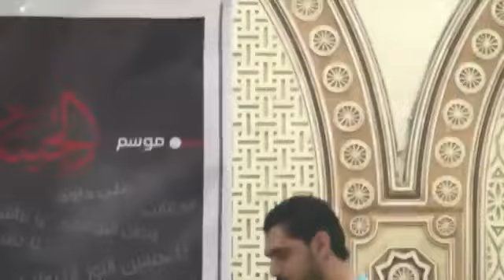موسم الحسين أولا الثقافي | الدير | مأتم الإمام الهادي | الليلة الثانية | الرادود عبد الشهيد الثور